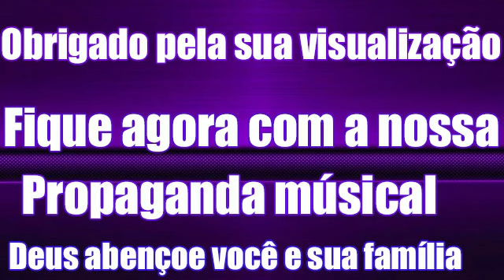RAY DOUGLAS CD COMPLETO 2023 SERESTA NOVA PRA TOMA UMA SERESTA TOP RAY DOUGLAS